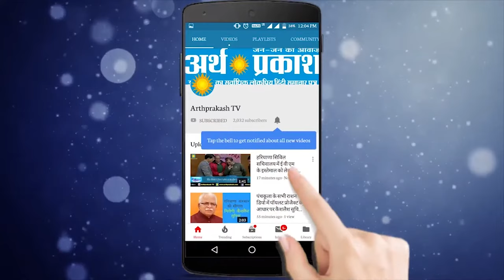देखिए कंगना रनौत ने निकाली मीडिया अपनी भड़ास